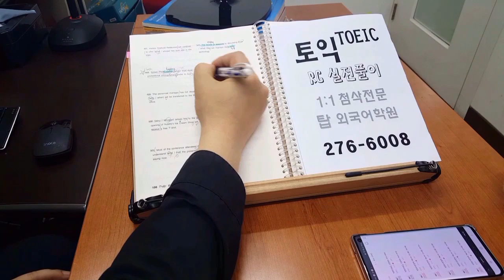전주 토익 RC 실전풀이기법 탑외국어학원 200515